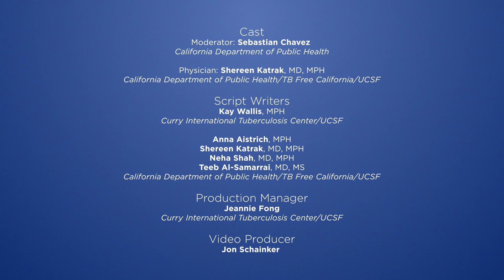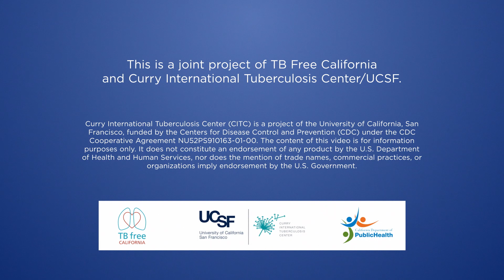Why Do I Need Treatment for Latent TB?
In this short video geared towards primary care physicians, we model how to discuss treatment for latent tuberculosis (TB) infection with your patient. Most people with a positive TB skin or blood test should be treated for latent TB, after TB disease has been ruled out. Treatment for latent TB can be completed in 3 or 4 months, and this treatment can prevent TB disease from developing and spreading to patients’ loved ones. Educate patients on how to protect themselves and their families by getting treated for latent TB!